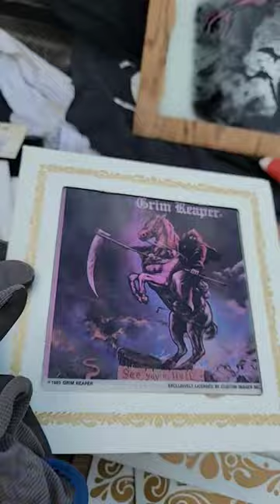More unbelievable storage locker finds!